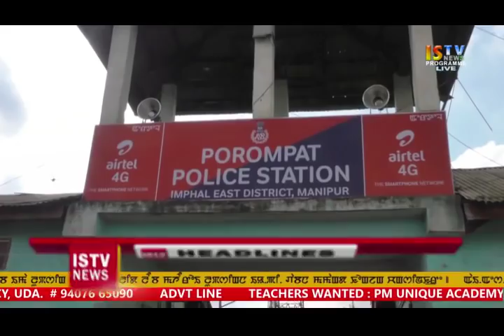3RD JANUARY 2018*ENGLISH NEWS